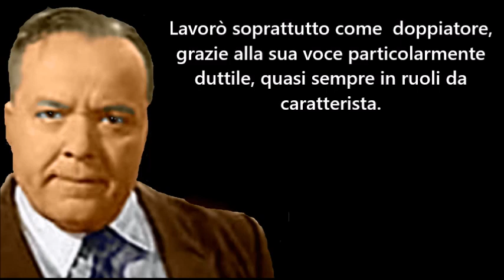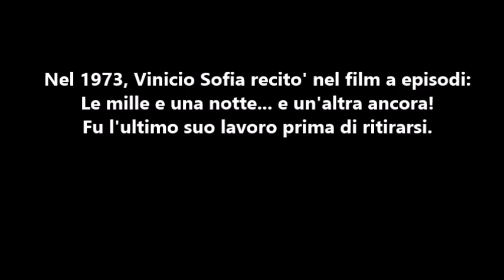VINICIO SOFIA (i grandi doppiatori italiani)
VinicioSofia doppiatori Omaggio all'attore e doppiatore Vinicio Sofia. Ha recitato in quasi 70 film tra il 1933 e il 1973, anche se è stato principalmente attivo come attore negli anni '40. Nel corso della sua carriera ha collaborato con grandi attori come Alberto Sordi, Luigi Pavese, Erminio Macario, Toto'. Lavorò soprattutto come doppiatore, grazie alla sua voce particolarmente duttile, quasi sempre in ruoli da caratterista. Diede la sua voce ad attori come James Whitmore, Andy Devine, Jack Carson, Slim Pickens, William Conrad e Eddie Cantor. Interpretò anche personaggi del cinema d'animazione Disney: Compare Orso ne I racconti dello zio Tom (doppiaggio originale), l'araldo in Cenerentola (doppiaggio originale), il Carpentiere e Pinco Panco in Alice nel Paese delle Meraviglie (1951), Spugna ne Le avventure di Peter Pan (doppiaggio originale) ed Orazio ne La carica dei cento e uno (1961).